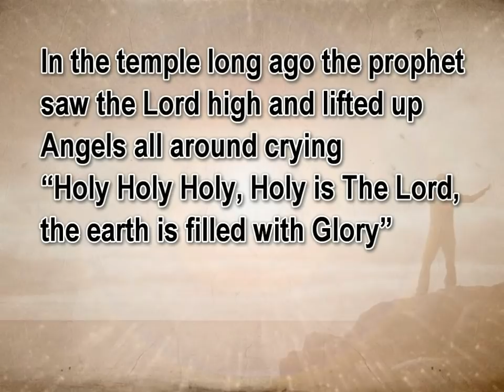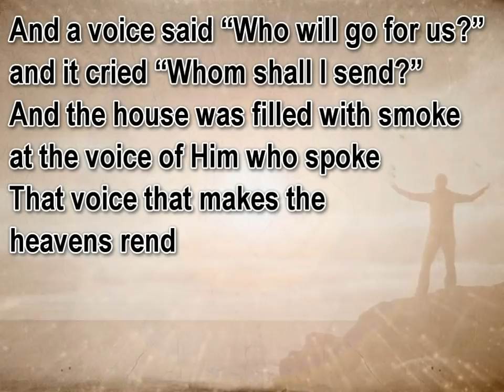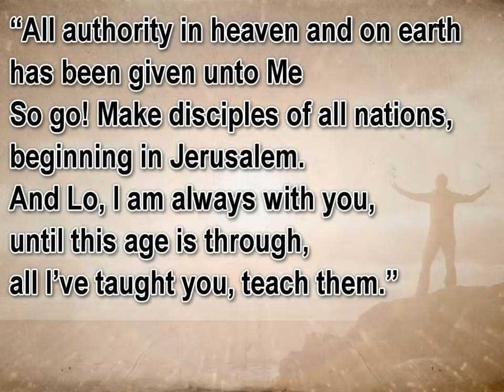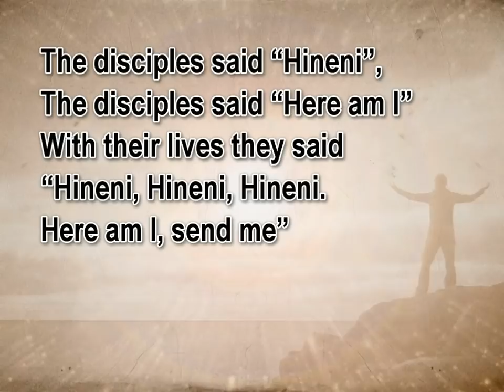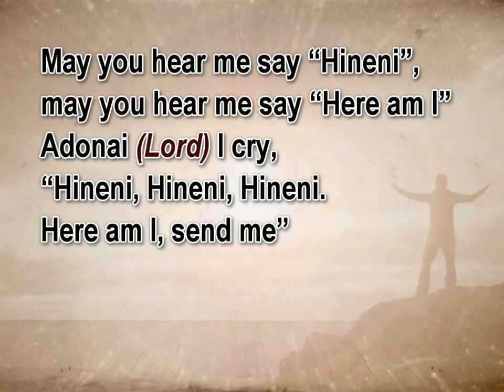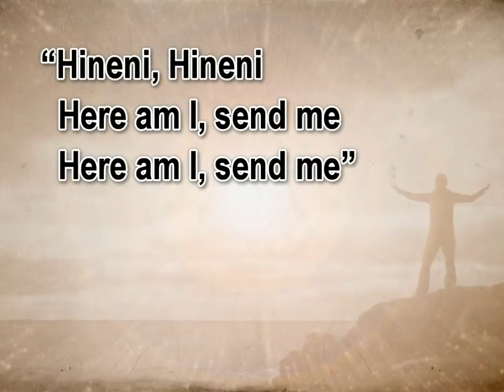Marty Goetz "Hineni"